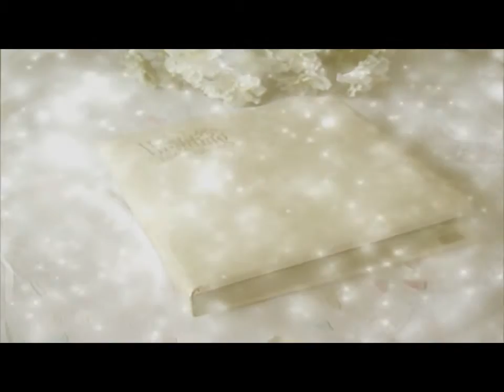MATRIMONIO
video de bodas